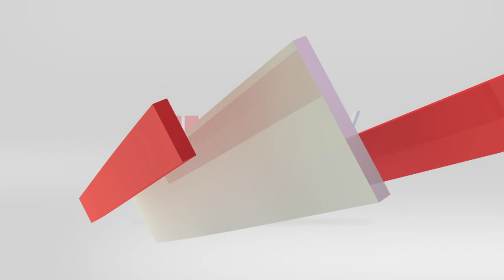⚡ Tin mới nhất | Lũ chia cắt nhiều nơi, gần 1.000 học sinh nghỉ học